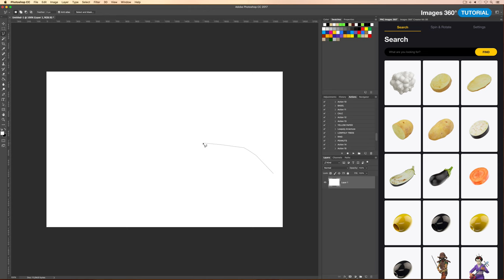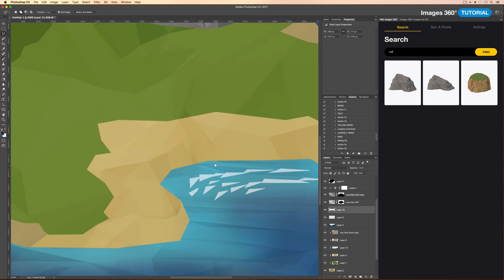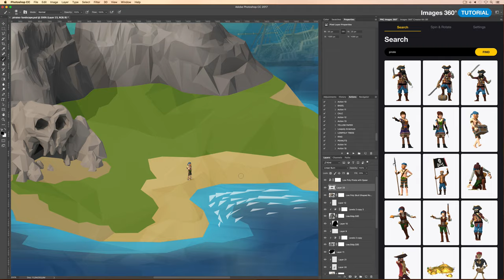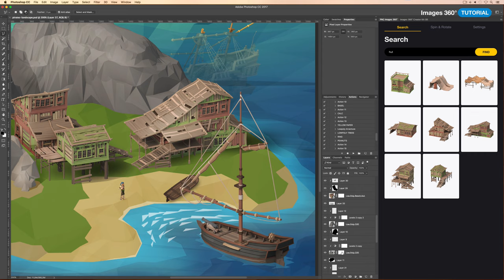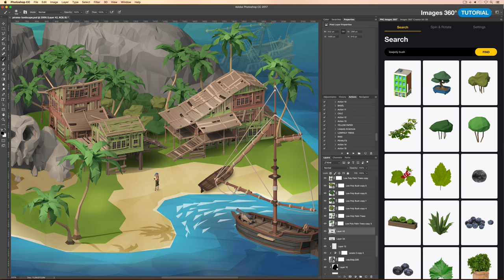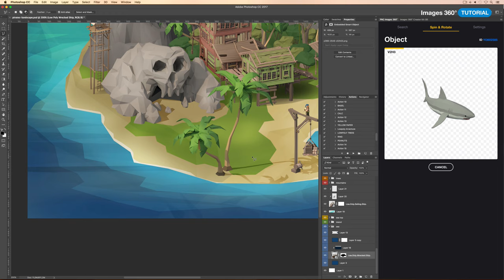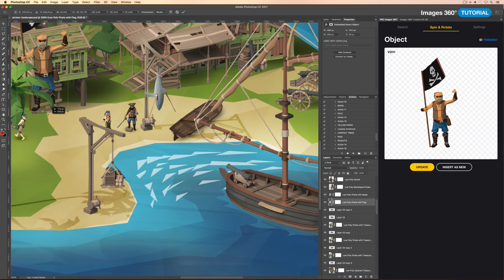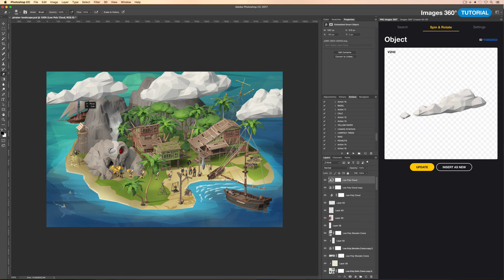Yellow Images 360˚ Tutorial: Build your own low-poly pirate's island landscape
In this timelapse video we will demonstrate how to create a pirate’s island landscape using our Photoshop Add-on and low-poly images from PNG Images 360˚ collection

Keep on watching and see the result!

This extension incredibly facilitates the process of work with PNG Images 360˚. It allows to add the objects and to select the necessary angles right in the Photoshop window. The main advantage of our plugin is that you can search for the objects directly in Photoshop, each object can be spinned separately, so you may change the angles as many times as it takes.

absolutely for free and experiment!

Thanks for staying with us and see you at Yellow Images!